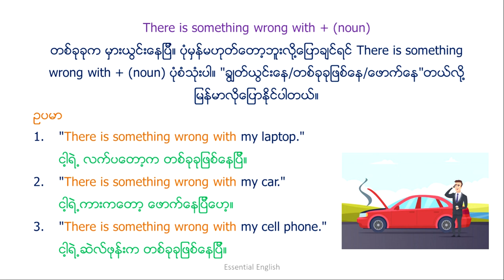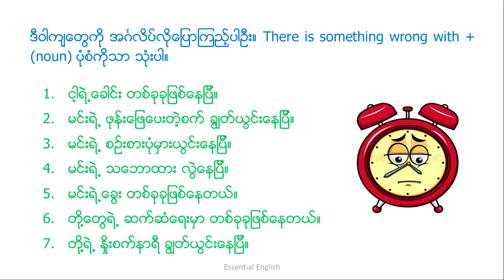Speaking Pattern (19)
Basic Speaking